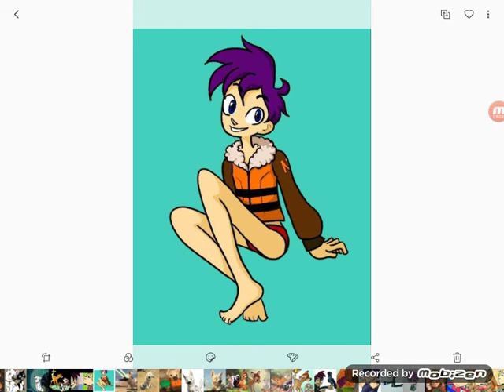Randy Cunningham Lola Sonner Valentina Bolt Bambi Hiro Hamada Crossover Drawing Blu Jewel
Randy Cunningham 9th grade Ninja (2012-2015)
bambi (1942)
Bolt (2008)
Blu and Jewel (Rio 1 and 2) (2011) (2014)